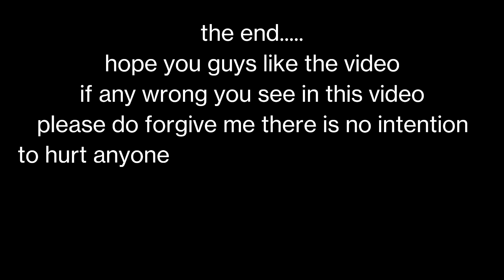Dalu Mela // Traveling to Dalu // tura to dalu //